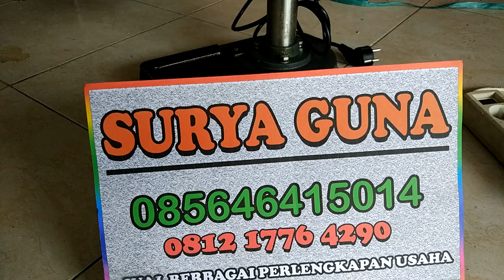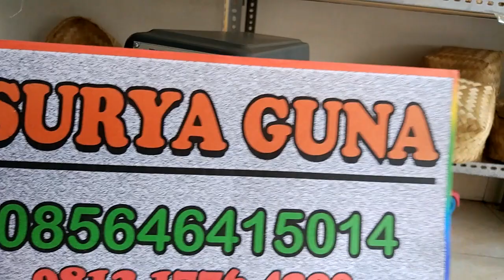Mesin Bor Duduk Murah Merk Wipro 13mm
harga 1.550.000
berat 20 kg
Kontak Pembelian